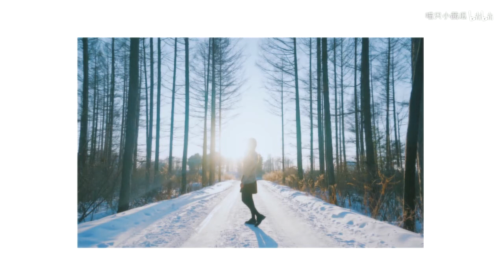Sissified my brother 茜瓜 趁父母没在家，把我弟化成女装大佬